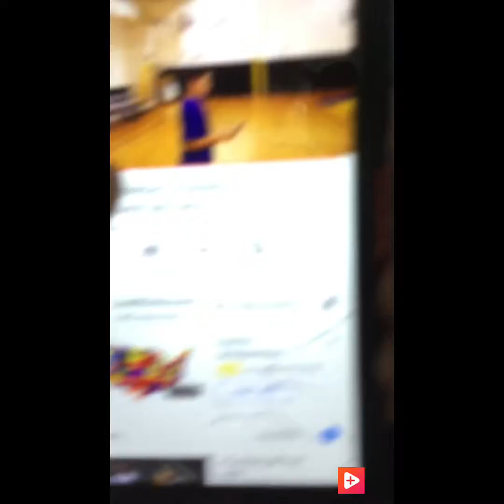Randomness in Hawaii!!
Chris: classicman21 21

Comment some video ideas I could do now that I’m home!!